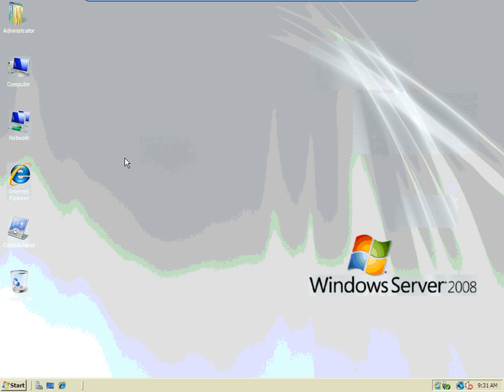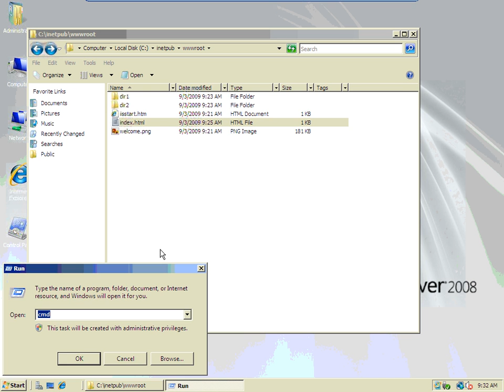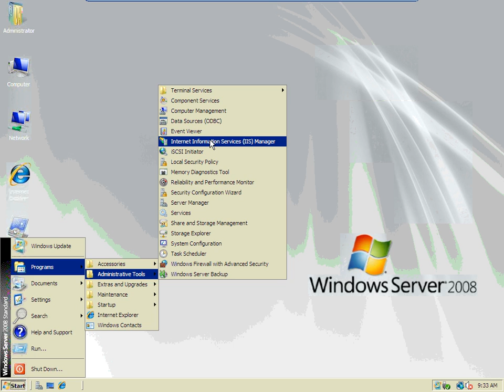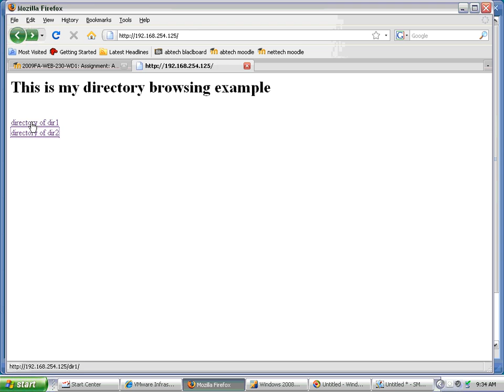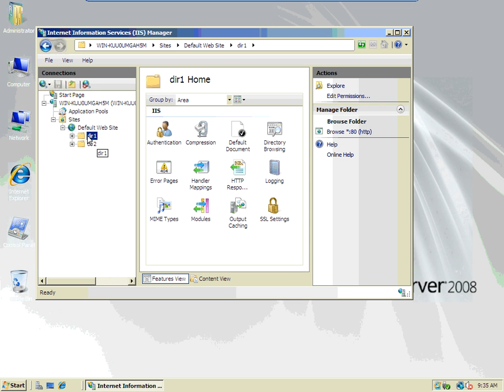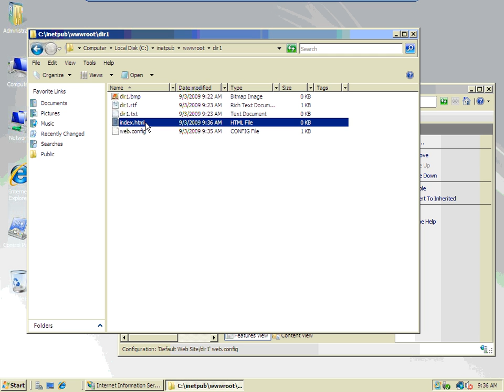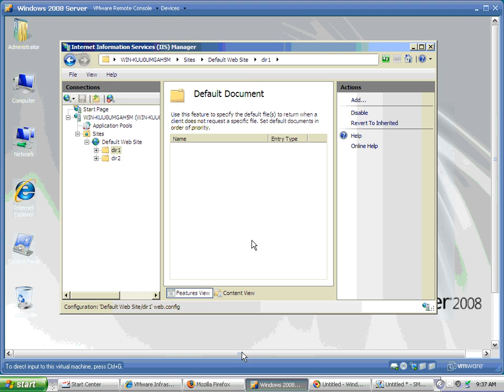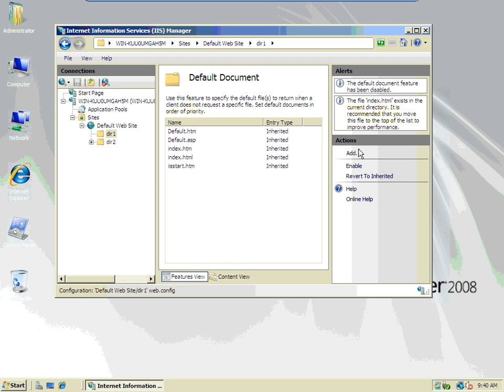IIS7_directory_browsing.wmv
Controlling directory browsing in IIS